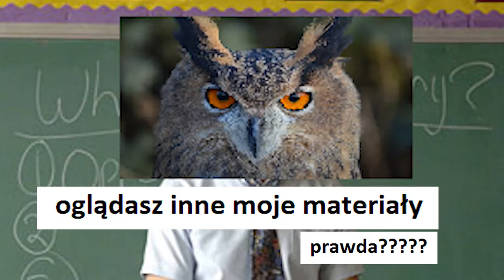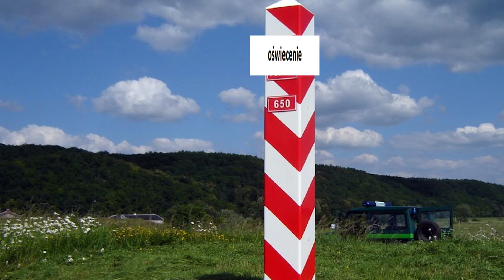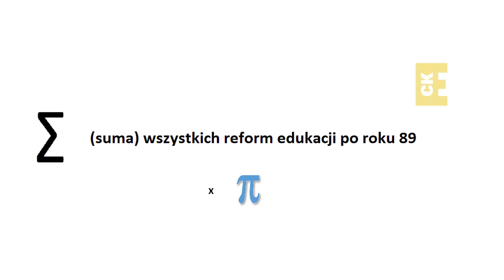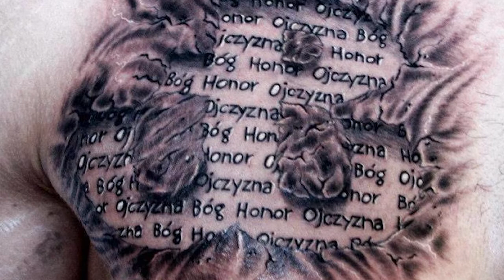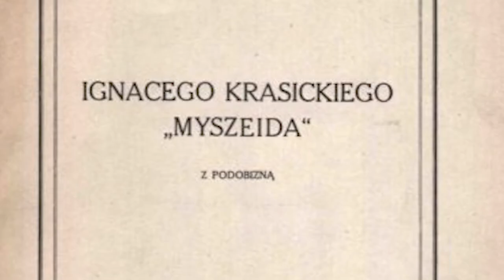OŚWIECENIE W POLSCE NIE MA SENSU (prawdopodobnie najlepsza powtórka na maturę 2023 i testy)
ŚLEDŹ NAJGORTĘSZY PROFIL NA POLSKIM IG   @puchacztube

Materiał jest pomocny do nauki i do relaksu. Jesli sie podoba zareaguj entuzjastycznie na ten film i ogladaj go kilka razy dziennie z roznych urzadzen o roznych IP. W tym odcinku epoka literacka - barok, sarmacja, motywy barokowe (a raczej ich brak) itp itd takie tam